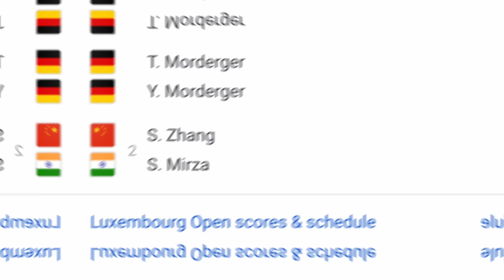जानिए किस समय होगा Sania Mirza का मैच | Luxembourg - WTA Doubles ( Finals) | Tennis match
Join us live @7.30 PM For live match Score/Commentary